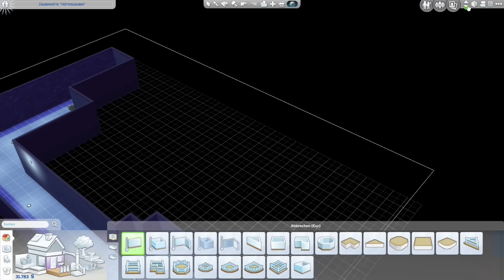SIMS 4 #42: Wir brauchen ein Teenie-Zimmer [Let's Play][Gameplay][German][Deutsch]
Eine der erfolgreichsten Spiele-Serien geht in die 4.Runde, und wir stürzen uns etwas verspätet, dafür umso motivierter, mitten ins Getümmel.

Viel muss man zu dem Spiel vermutlich nicht mehr sagen, es ist eben SIMS. Bewohner überwachen und Architekt spielen, ohne eigentliches Ziel, aber dafür mit endlos vielen Möglichkeiten.